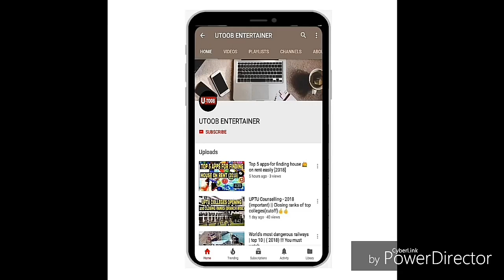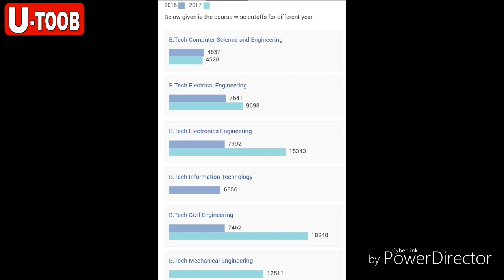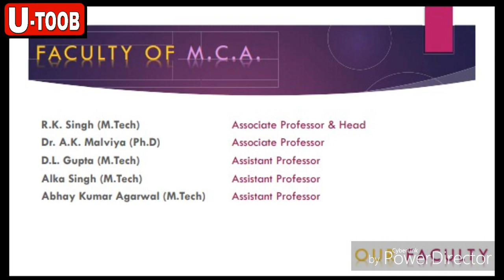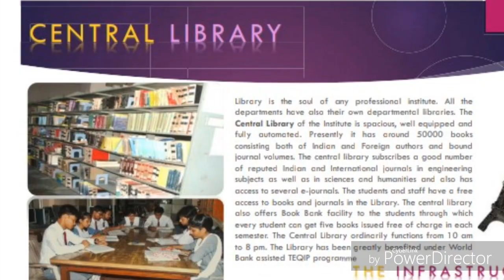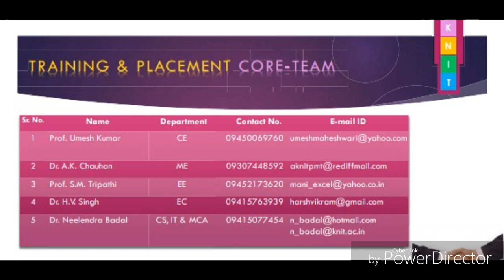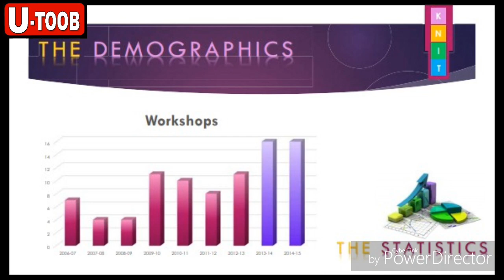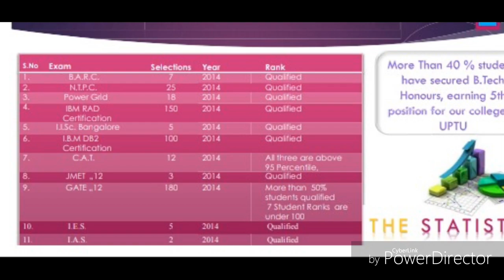KNIT SULTANPUR || PLACEMENT FACILITIES || CUTOFF TREND || CAMPUS LIFE || ALUMNI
KAMLA NEHRU INSTITUTE OF TECHNOLOGY (KNIT SULTANPUR) was established as a registered society in 1979 by the Government of Uttar Pradesh. The main idea behind the development of KNIT Sultanpur is to advance technical knowledge and educate students in Engineering & Technology .

Initially, the college was named as Kamla Nehru Institute of Science & Technology Sultanpur but later in the year 1983, the name of the college was changed into o KAMLA NEHRU INSTITUTE OF TECHNOLOGY SULTANPUR .

◆◆Facilities at KNIT Sultanpur

HOSTELS

24*7 Internet

Central Library

Canteens

Bank and Post-office

Guest House

Sport and Athletics

Student Activity Centre

Auditorium and Seminar Halls

Gym

Medical Facilities

Transport Facilities

Two ATM one of each PNB and CBI are available for 24*7 money transaction.

A branch of Post Office is also provided in the campus for mailing purpose.

The Institute has a language lab for communication skill and personality development.